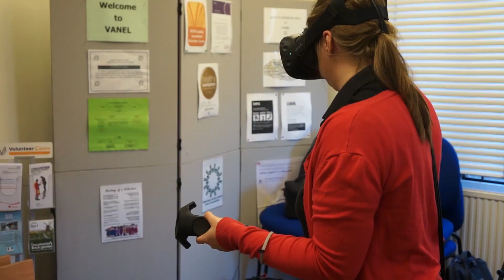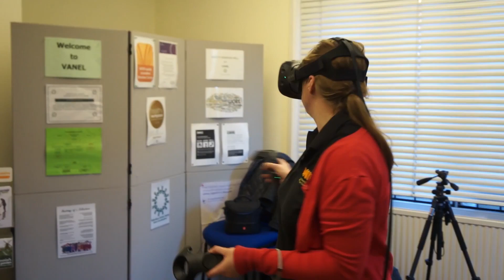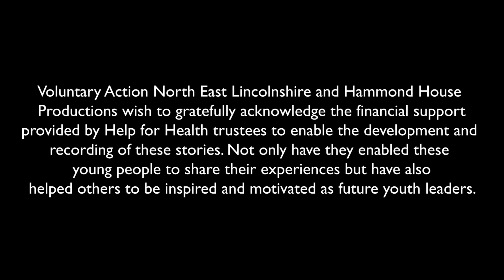IGNITE & INSPIRE Victoria's Story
IGNITE & INSPIRE is a series of inspirational documentaries about young people overcoming their difficulties to become successful.

After suffering with social anxiety and low self-esteem, Shaun Curtis has gone on to inspire others by developing an app that tracks wildlife at a local park. This is his story.

If you've been affected by any of the issues raised in this programme, you can call the Samaritans on: 116 123.

If you have an idea for a project that could help your local community, you can call the IGNITE team at Voluntary Action North East Lincolnshire on: 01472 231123.